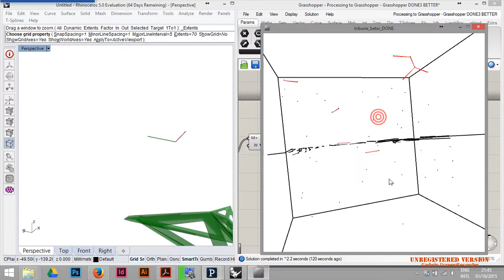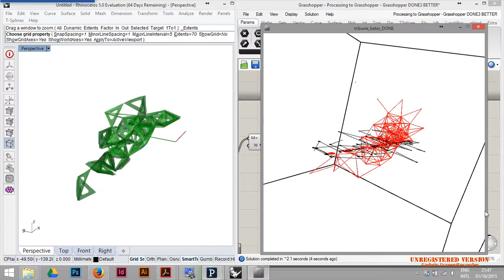Swarming in Processing to Grasshopper